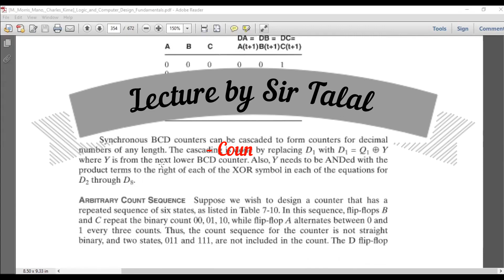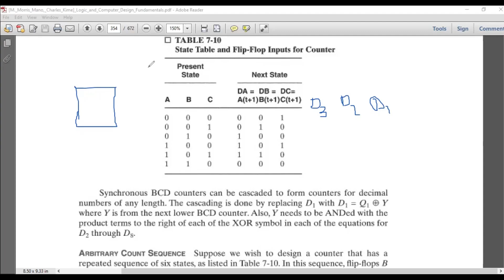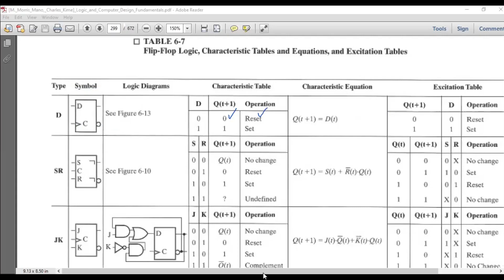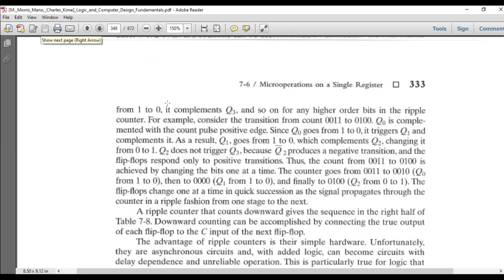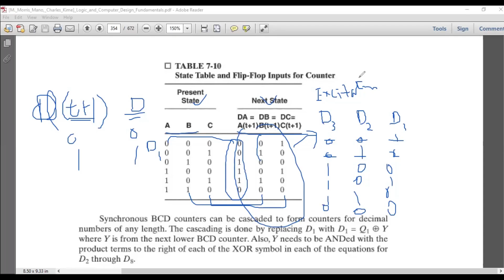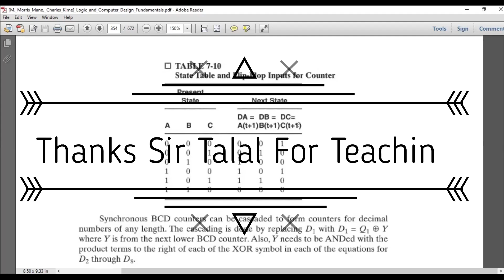Counters by Dr. Talal in Urdu/Hindi | Special Lecture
Welcome to an insightful lecture on counters presented by the renowned expert, Dr. Talal. In this engaging session, Dr. Talal takes us through the fundamental concepts and applications of counters in the field of digital electronics.

Counters play a crucial role in various digital systems, serving as essential components for counting, sequencing, and timing operations. Dr. Talal skillfully breaks down the complexities of counters, making the topic accessible to both beginners and advanced learners.

Throughout the lecture, Dr. Talal delves into the synchronous counters by D Flip Flop and more. He explains their working principles State diagrams State Table , and the significance.

By the end of this lecture, you will have a comprehensive understanding of counters, their applications in various circuits, and how they contribute to the functioning of modern digital devices. Whether you are a student or a professional in the field, this lecture by Dr. Talal will undoubtedly broaden your knowledge and enhance your problem-solving skills.

Don't miss this opportunity to learn from a distinguished expert in the field. Watch the video now and embark on a journey into the fascinating world of counters with Dr. Talal!

Thanks